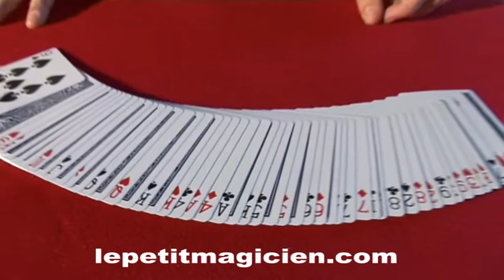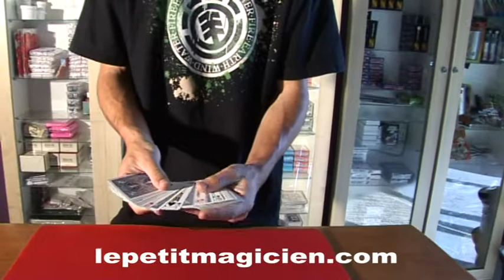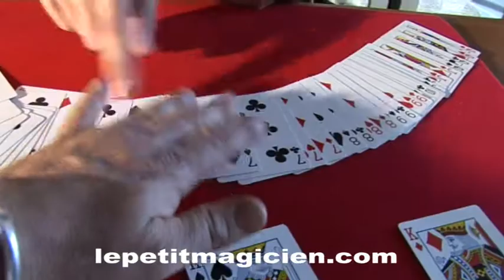Bammo card walloper Bob Farmer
Le jeu de carte est mélangé avec des cartes face en haut et des cartes face en bas, le magicien les étale sur la table afin de bien montrer qu'il n'y a pas de supercherie.
Une simple passe magique et le jeu revient toutes les cartes dans le même sens et en plus, elles sont rangées par paire de couleur et par carré.
Le deux de cœur à côté du deux de carreau puis le deux de trèfle et le deux de pique, puis le trois de cour à côté du 3 de carreau Et ceci jusqu'au roi et pour finir les as.
Oui je ne vous ai pas dit, elles sont aussi rangées dans l'ordre croissant.